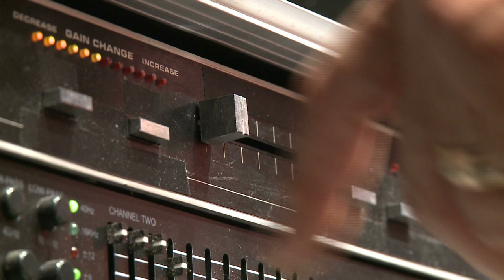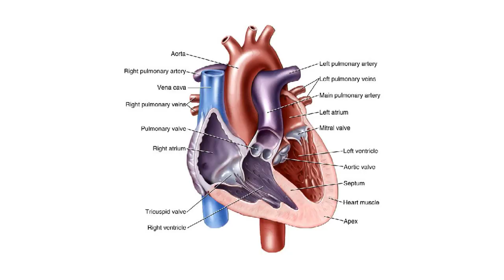Christopher Janneys - What is a Heart? - Trailer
The 37-minute piece looks at the history of the  "HeartBeat" project with clips of Sara Rudner from 1983 (when she was principal dancer with Twyla Tharp) and Mikhail Baryshnikov in the late '90's. As well, there is footage from the most recent incarnation with New York City Ballet dancer Emily Coates and the "kings of a cappella", The Persuasions.